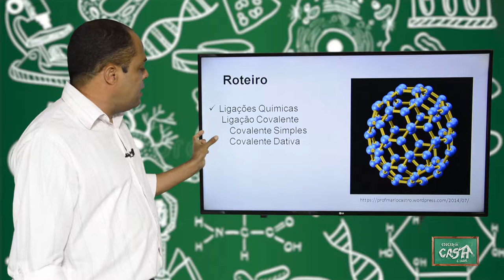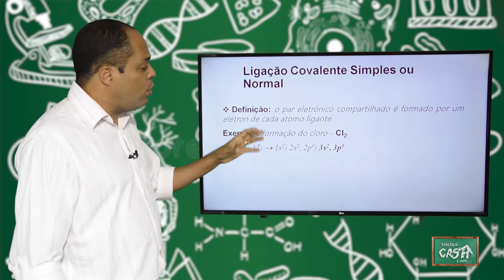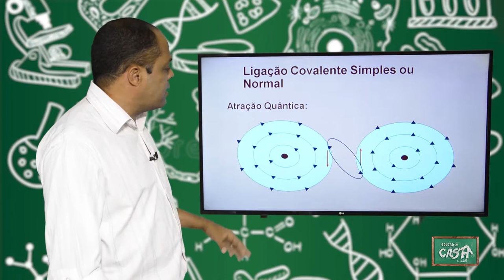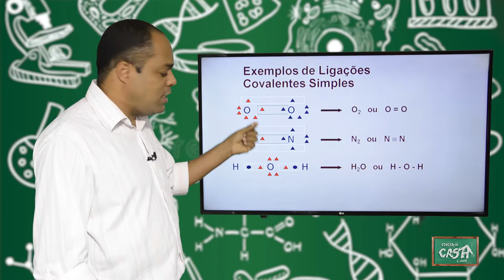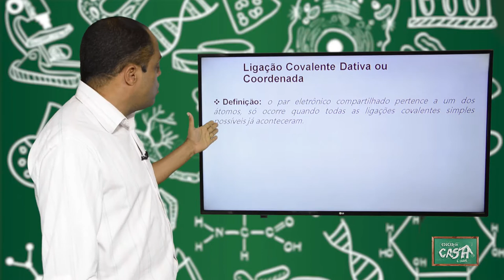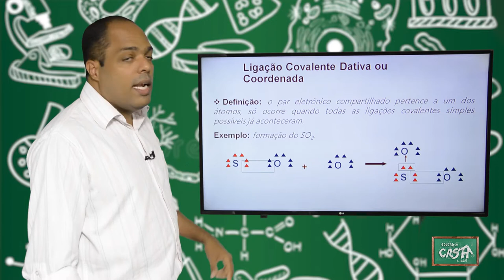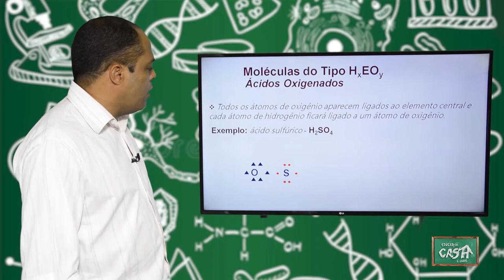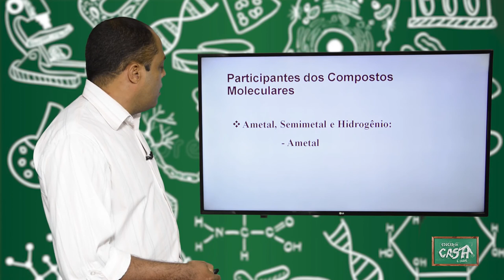9º ANO - II TRIMESTRE - CIÊNCIAS - AULA 4 - LIGAÇÕES COVALENTES